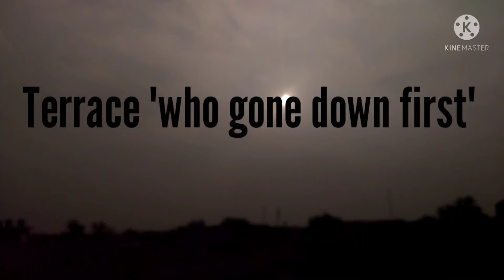Terrace "who go down first" | Kushagra verma | Ridam Jain | k s studio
terrace who go down first

to se terrace 1 and 2